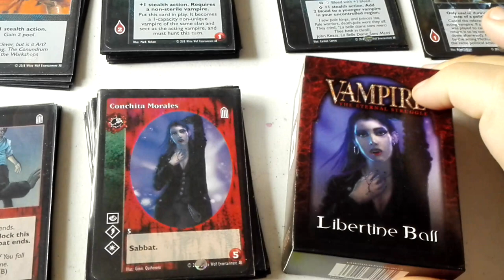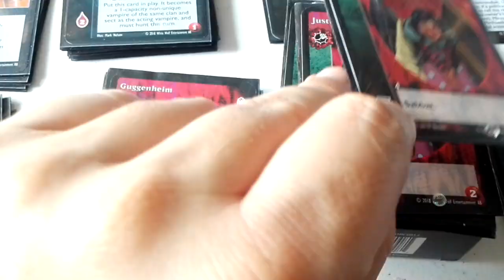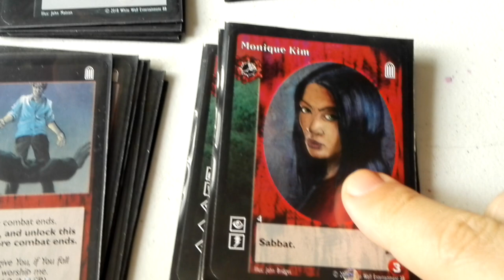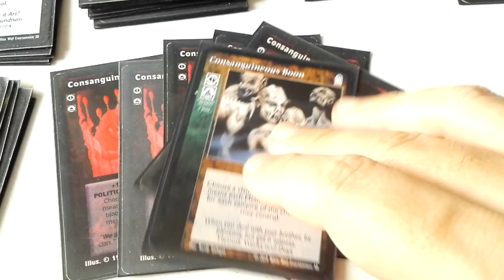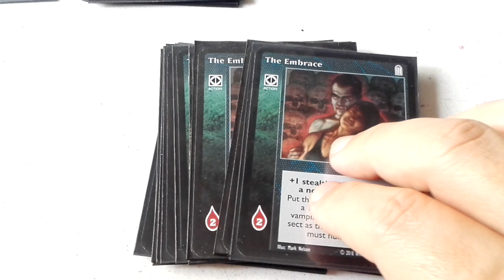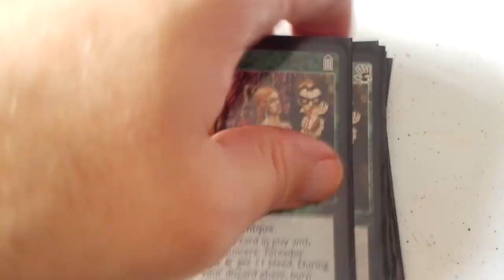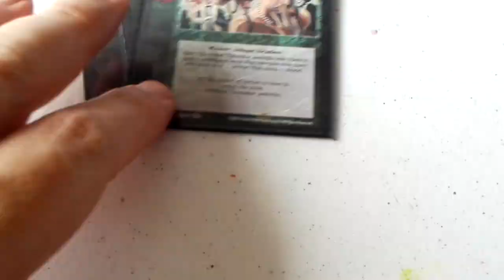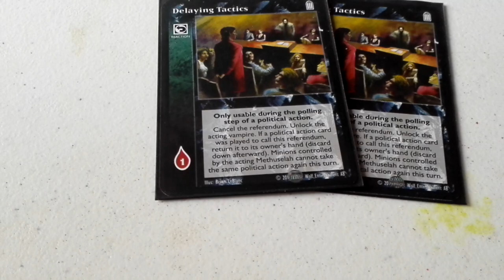VTES. Construccion de mazo con 2 starters Libertine Ball Toreador parte 1.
LISTADO

Cripta (12)
4x Guggenheim
2x Conchita Morales
2x Jonathan Gursel
2x Justine Chen, Innocent
1x Monique Kim
1x Klaus Konrecht

Biblioteca (77)

Master (13)
1x Vessel (recomendable meter algunas mas, almenos 3)
1x Creepshow Cassino
5x Palla Grande
1x The Hungry Coyote (pueden ser 2)
3x Fundation Exhibit
1x Dia de los Muertos
1x Perfeccionist

Acciones (42)
15x The Embrace
4x Entrancement
7x Kine Resources Contest
6x Consanguineous Boon
6x Art Scam
4x Enchant Kindred

Modificadores de Acción (6)
6x Perfect Paragon

Combate (8)
8x Majesty

Reacciones (10)
4x Telepathic Misdirection
2x Delaying Tactics
4x On the Qui Vive